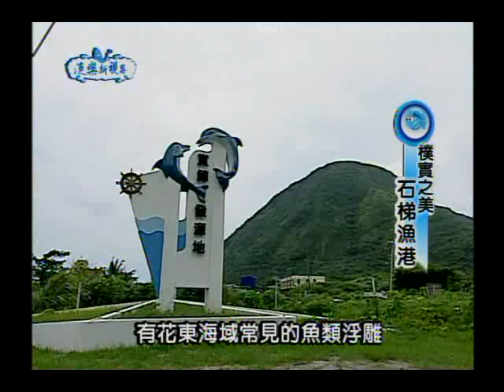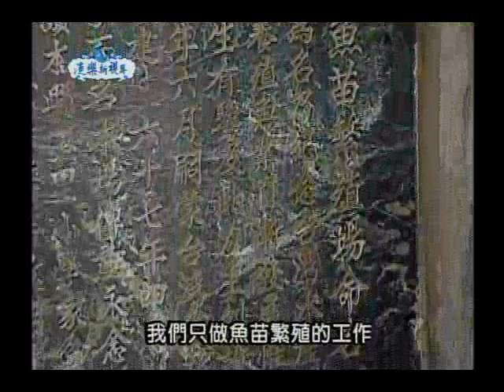99年度漁樂新視界21集-洄瀾漫遊山海花蓮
越過中央山脈我們走進台灣的後山，一整片風光明媚的蔚藍海岸，在我們眼前璀璨登場。這一集我們帶大家來到了花蓮的石梯漁港。要帶著大家從生態漁業上的認識，一直到搭船賞鯨、夜釣南魷的親身體驗。